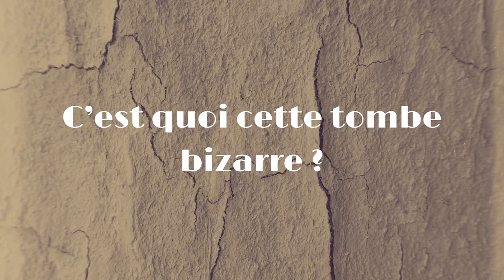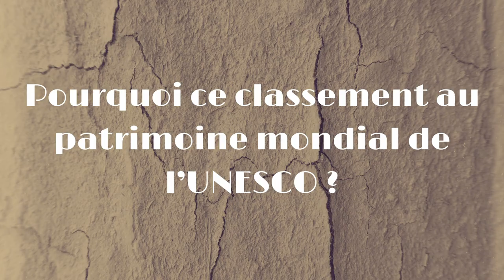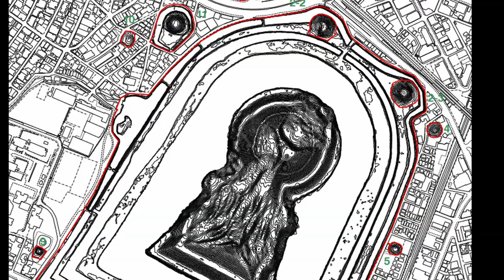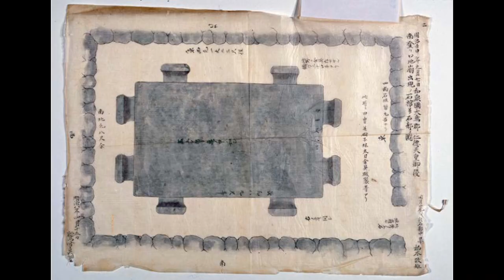Le kofun de l'empereur Nintoku au Japon : la plus grande tombe du monde ?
La tombe de l'empereur Nintoku, datée du Ve siècle au Japon, a été classée au patrimoine mondial de l'humanité. Et pour cause ! Monument gigantesque, elle témoigne de l'ascension des premiers rois du Yamato, l'embryon du Japon. Petite visite guidée dans cette nouvelle vidéo.

00:00 Introduction
00:39 C'est quoi cette tombe bizarre ?
01:42 Pourquoi ce classement au patrimoine mondial de l'UNESCO ?
04:42 Le kofun de l'empereur Nintoku
08:12 Qui était l'empereur Nintoku ?
13:44 Pour conclure

Si vous voulez en savoir plus sur les différents sujets en rapport avec celui-ci, voici les liens vers les vidéos que j'ai citées dans cette vidéo :

Sources documentaires utilisées pour cette vidéo :

DEMOULE J.-P. & SOUYRI P.-F. (ed.) - Archéologie et patrimoine au Japon, Maison des Sciences de l'Homme, 2008.

GILAIZEAU L. - Le rôle et l’influence du continent asiatique sur les sociétés de l’archipel japonais durant la protohistoire à travers les pratiques funéraires : du Yayoi moyen au Kofun ancien (Ve siècle avant notre ère-IVe siècle de notre ère), Thèse de doctorat en archéologie, Université de Paris I – Sorbonne Panthéon, Paris.

The Kojiki: Records of Ancient Matters, translated by B. H. Chamberlain, Tuttle Publishing, 1982.

Mozu-Furuichi Kofun Group: Mounded Tombs of Ancient Japan [Main Document] et [Appendices], dossier de nomination au patrimoine mondial de l'UNESCO, 2018.

Nihongi: Chronicles of Japan from the Earliest Times to A.d. 697, translated from the original Chinese and Japanese by W.G. Aston, Tuttle Publishing, New edition, 1972.

SOUYRI P.-F. - Nouvelle Histoire du Japon, Paris, Perrin, 2010